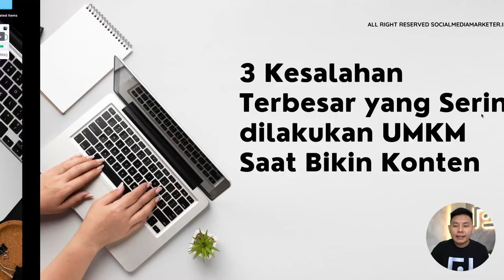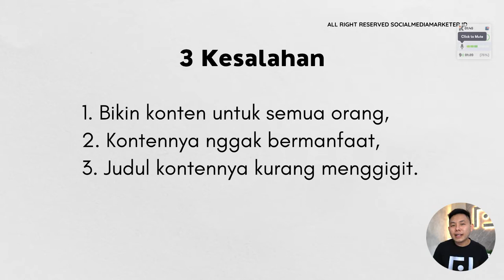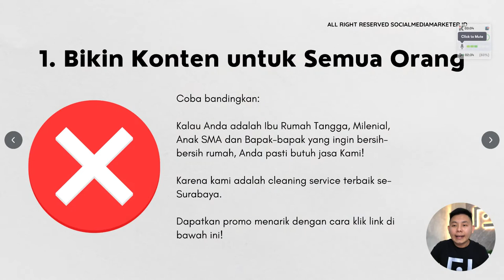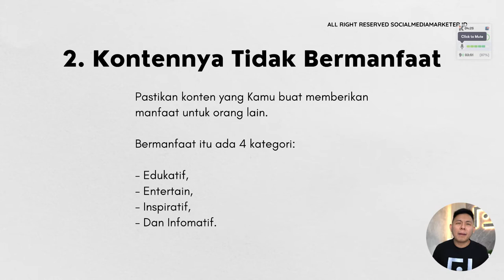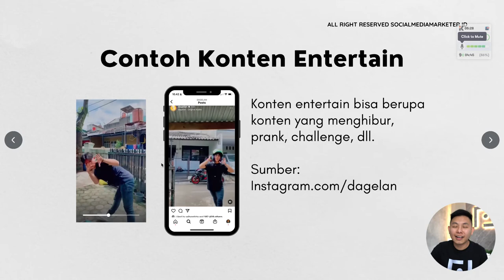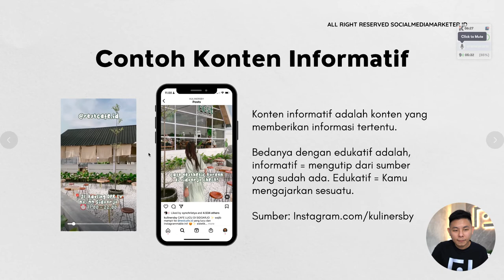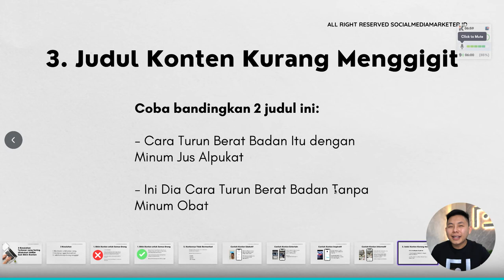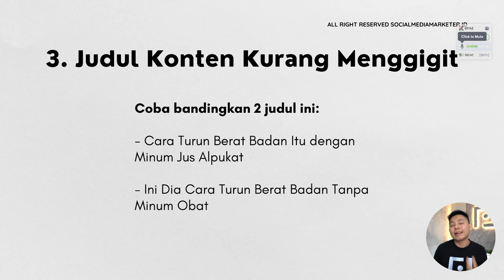3 Kesalahan Terbesar yang Sering Dilakukan UMKM Saat Bikin Konten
3 Kesalahan Terbesar yang Sering Dilakukan UMKM Saat Bikin Konten

dan dapatkan